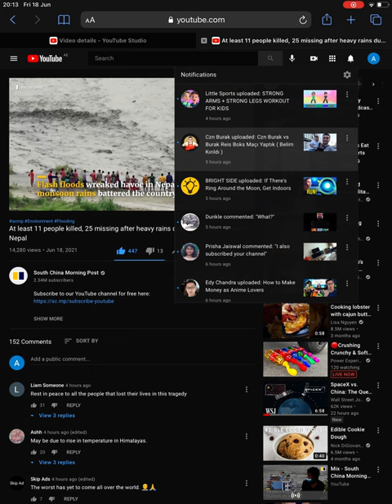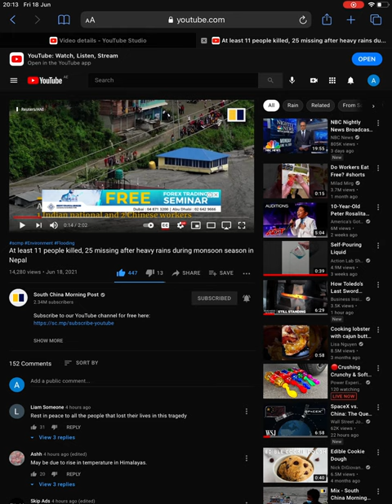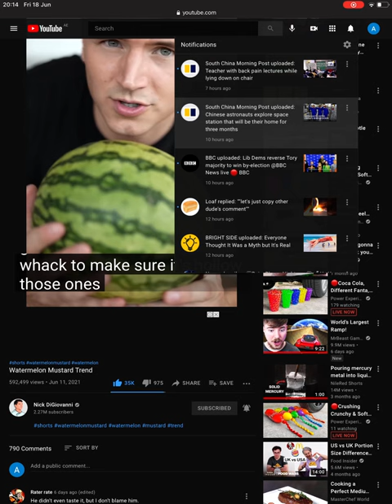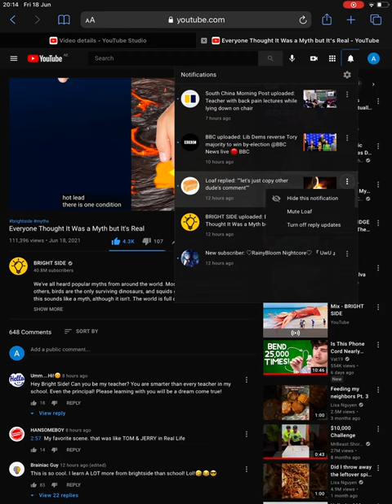2 minutes of replies and comment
This is about replies and comments today